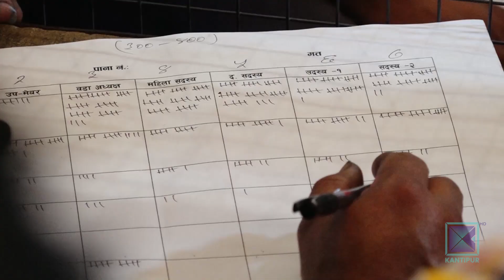दलका प्रभावशाली नेतालाई स्वतन्त्र उम्मेदवारको चुनौती । Kantipur Samachar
स्थानीय तह निर्वाचनको लेखाजोखा अझै चल्दैछ । यहीबेला कात्तिक अन्तिम र मंसिर पहिलो साता प्रदेश र प्रतिनिधिसभाको चुनावको पनि चर्चा छ । तर त्योभन्दा अघि बढेर अब निर्वाचन लड्ने भन्दै धमाधम उम्मेदवारी घोषणा हुन थालेको छ । त्यो पनि ठुला दलका शक्तिशाली नेताकै निर्वाचन क्षेत्रमा । निर्वाचनको मिति नतोक्दै स्वतन्त्र उम्मेदवार बन्न चाहनेको लर्को लाग्न थालेपछि प्रतिनिधिसभा निर्वाचनमा दलहरुलाई थप चुनौती हुने देखिन्छ ।